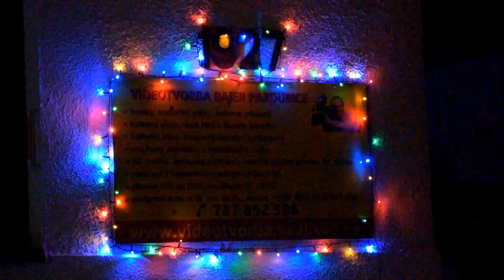Rozsvícení vánoční zahrady v Pardubicích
Přejeme Vám krásné Vánoce a bohatého Ježíška :)